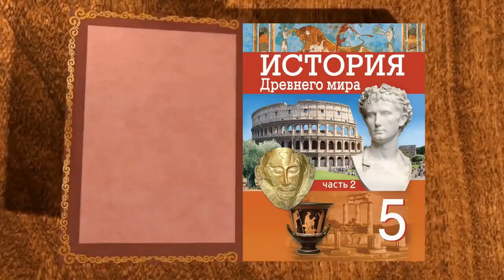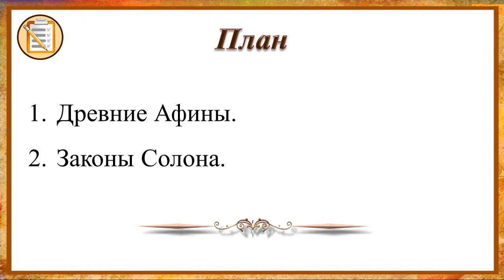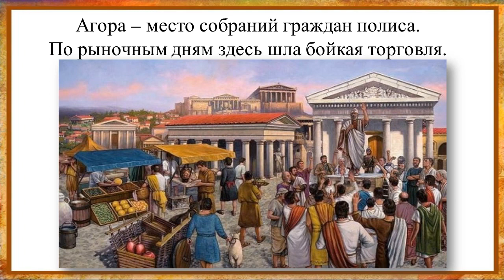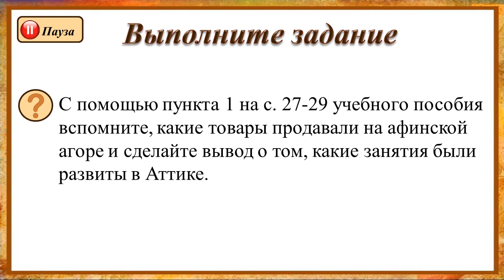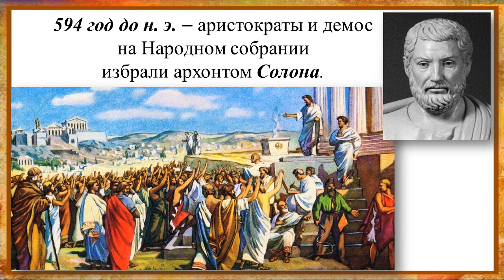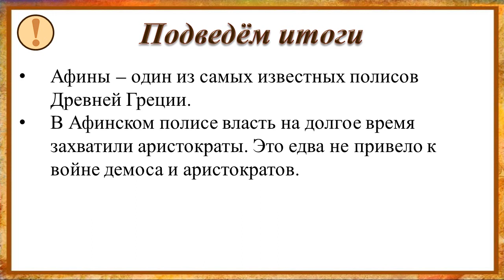Тема 36. Возникновение и развитие Афинского государства